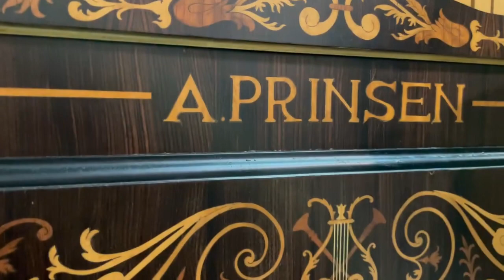LMF 1-5-24 with Ralph Schultz The Mechanical Musicologist